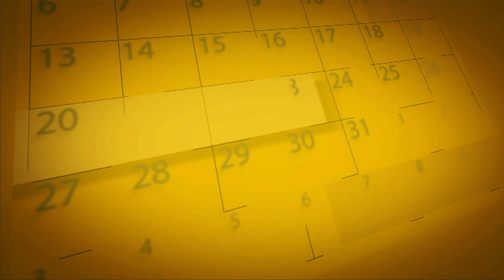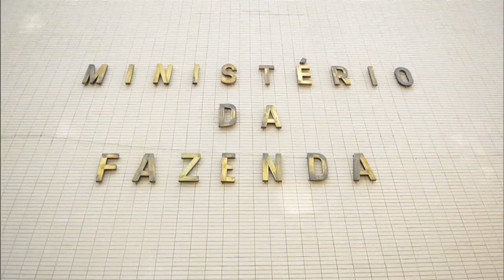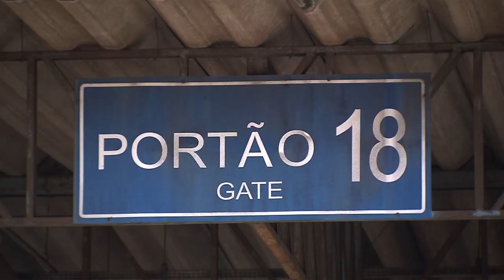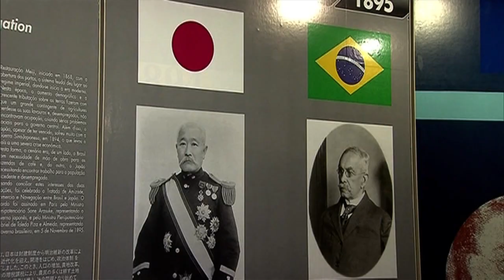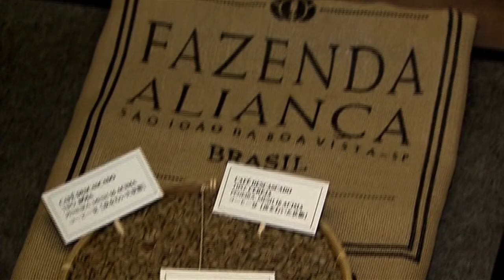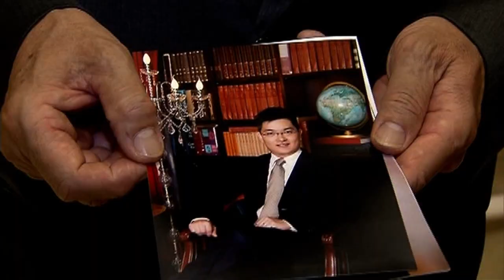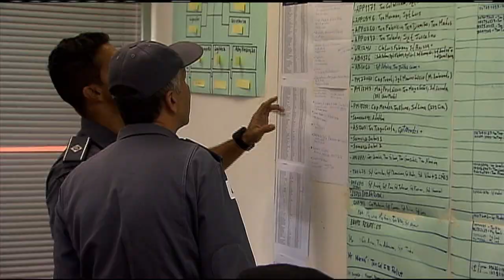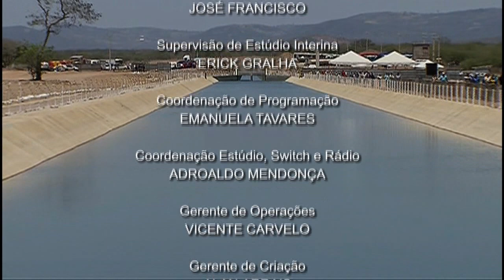NOTÍCIAS DA SEMANA - 7 de novembro